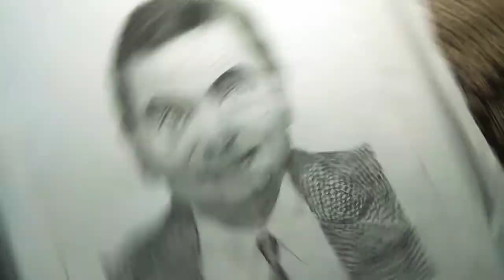MR.BEAN portrait drawing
I hope you enjoyed this video. if you did, hit the like button and do subscribe to my channel. thank you so much for watching god bless you all. lots of love ❤️

Artist               Tobu
Licensed to      Sony ATV Publishing, PEDL,         YouTube by      BMI - Broadcast Music Inc.,
                           Concord Music Publishing,
                           ASCAP, and 5 music rights
                           societies